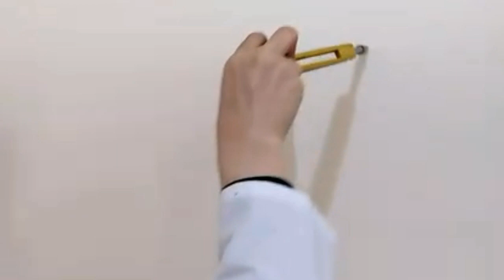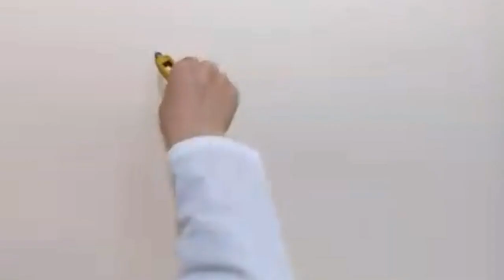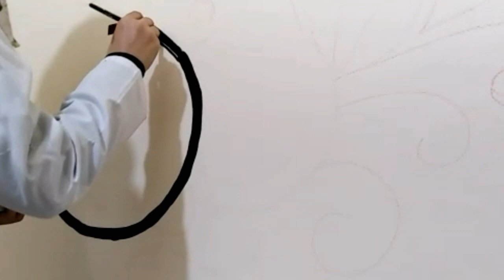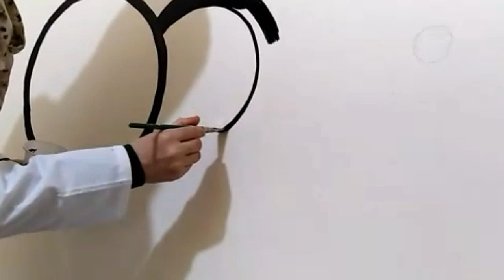graffiti رسم | جدارية | بخطوات بسيطة 😉graffiti